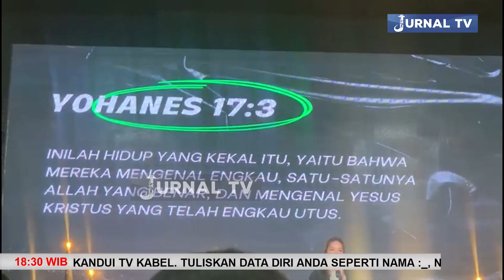NATAL PEMUDA GBI ROCK PALANGKA RAYA 2023